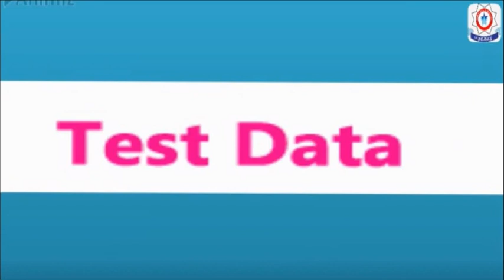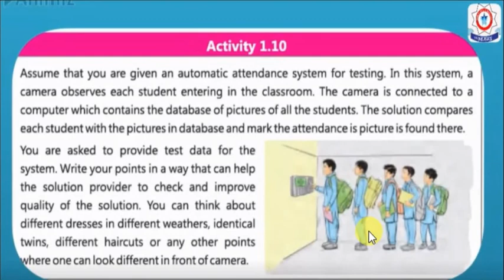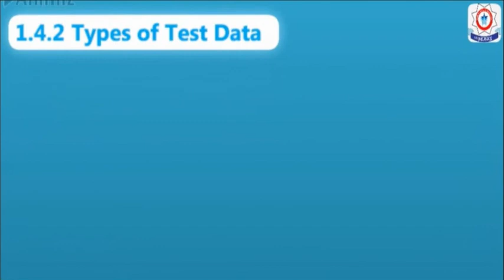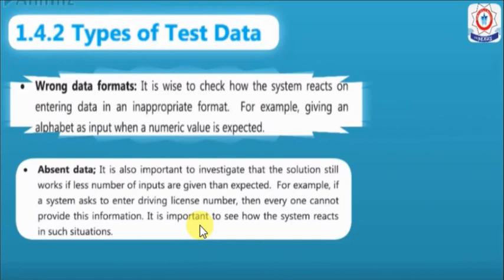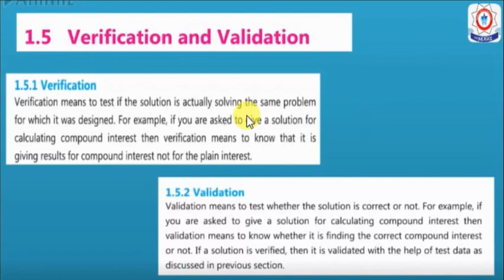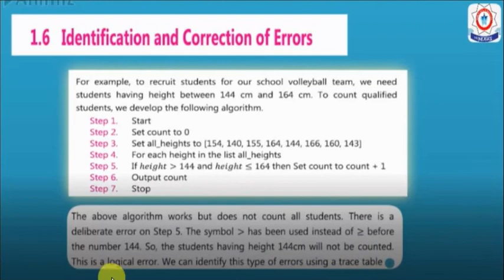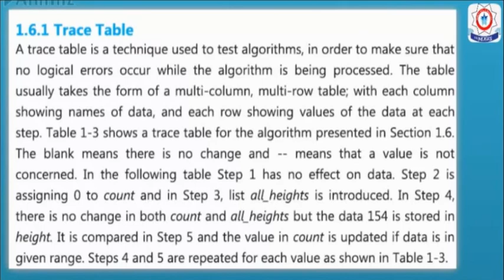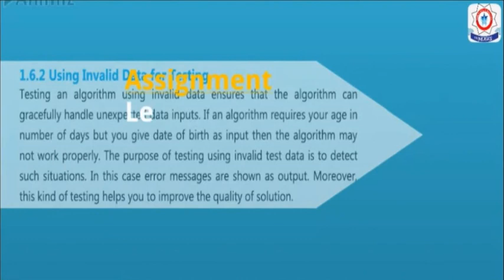9th-Computer-Problem Solving(Lecture#5)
Topic: Test Data
Lectured by: Miss Rafia Abrar